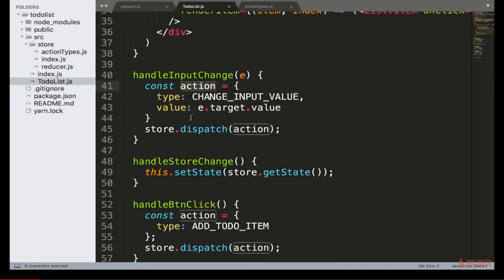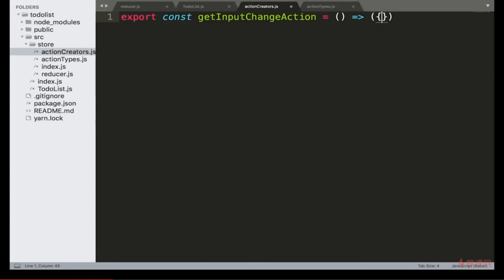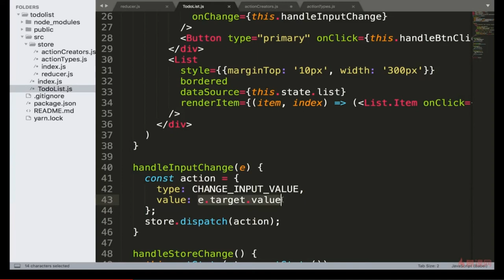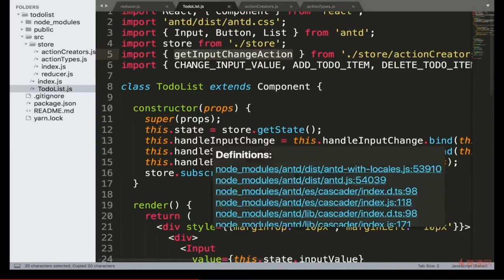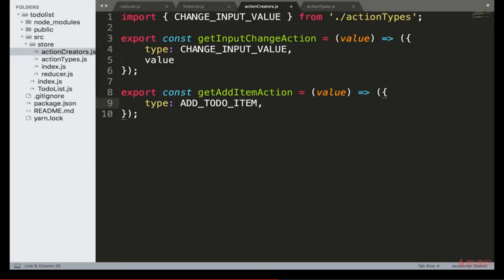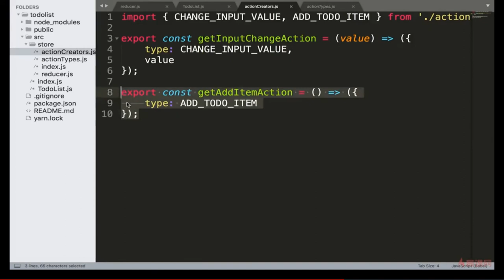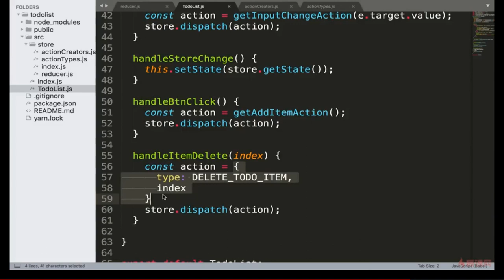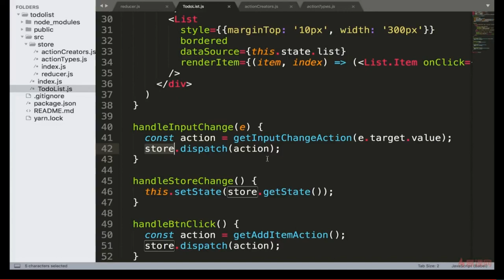React 16.x教程 之 Redux入门｜5.8 使用actionCreator统一创建action —— React系列课程从零基础到项目开发实战